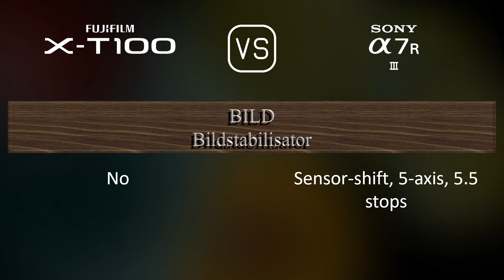Fujifilm X-T100 vs. Sony A7R III: Ein Vergleich der technischen Daten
Dieses Video gibt einen Überblick über die Fujifilm X-T100 und die Sony A7R III in einem parallelen Technikdatenvergleich (comparison of specifications). Vielen Dank fürs Zuschauen.

00:25 EINFÜHRUNG
00:33 KAMERAGEHÄUSE
00:40 BILDSENSOR
01:01 BILD
01:16 OPTIK & FOKUS
01:41 BILDSCHIRM
01:58 SUCHER
02:13 FOTOGRAFISCHE FUNKTIONEN
03:06 VIDEOGRAFISCHE FUNKTIONEN
03:20 SPEICHERUNG
03:24 KONNEKTIVITÄT
03:49 ALLGEMEINE ANGABEN
04:07 SONSTIGE FUNKTIONEN